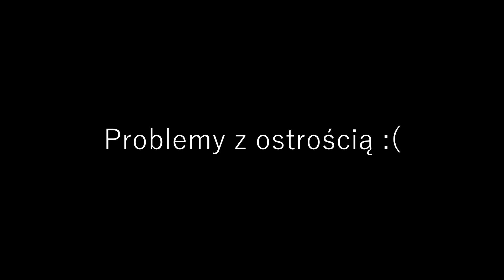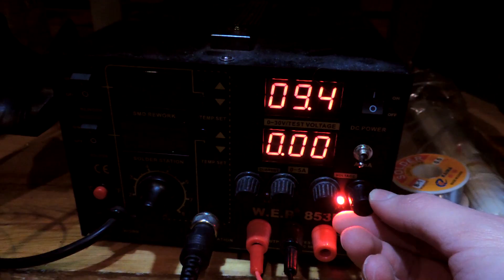REGAŁ LED RGB - DIY 1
Jak wykonać regał LED RGB

Przed wami nowa seria na kanale DIY, w której będę pokazywał, jak tworzę swoje projekty od oświetlenia, elektronikę po programowanie i inne ciekawe pomysły, które kotłują się pod kopułą ;)

W tym wideo zobaczycie jak przerobić regał za pomocą taśmy led RGB. Niestety nie wszystko poszło zgodnie z planem (ostrość), ale to pierwsze tego typu wideo i będzie tylko lepiej! :)

Na skróty:
0:00 Intro
0:40 Przygotowanie mebla
1:23 Lutownie taśmy LED
4:34 Test taśmy LED
5:04 Montaż taśmy do regału
6:02 Efekt końcowy
Materiały użyte w projekcie:

Taśma LED

Social:
-współpraca/ projekty/ B2B

Masz problem? Chcesz zadać pytanie ?
Zapraszam na konsultacje (messenger) :
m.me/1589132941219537